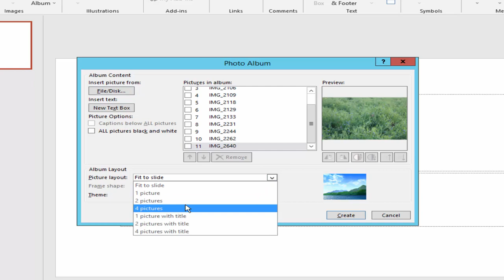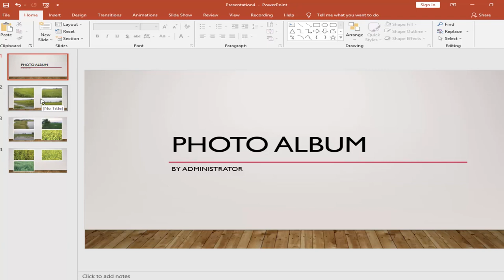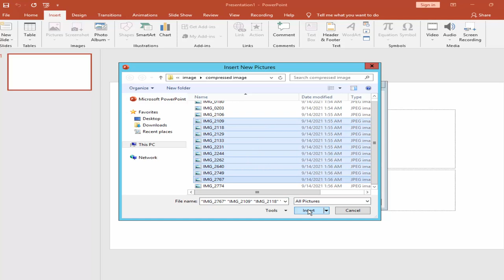How to Insert Batch or multiple images in PowerPoint Slide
Assalamu Walaikum,
In this video, I will show you, how to insert batch or multiple images into a Microsoft PowerPoint slide let's get started firstly go insert menu click photo album and new photo album go file or disk select your image, and click insert. set the pixel layout.

per slide four images. you can add frame shape rectangular rounded rectangular rectangle white frame simple black and compound frame black and you can add theme click browse and select the theme.

and click create, now see the multiple-image is added into a slide. now I will add more images into another slide. go to insert menu photo album new photo album file disk. you can change theme color chrome design